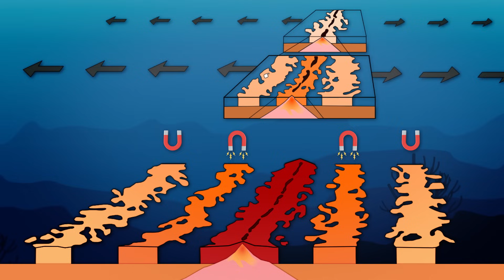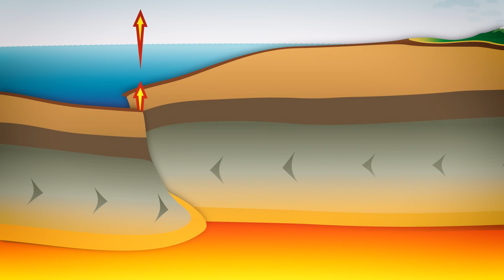Why It Took Scientists So Long To Accept This Very Obvious Idea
But did thee feel the Earth move?
↓ More info and sources below ↓

Why do Africa and South America fit together? Anyone who’s ever looked at a map can see that Earth’s continents are kind of like a jigsaw puzzle. The idea that continents are constantly moving and weren’t always in their current spots is a pretty obvious idea, right? You might be surprised to learn that geologists only accepted that idea recently in the past few decades, and it figuring out how plate tectonics and continental drift work required some pretty strange evidence.

Director: Joe Nicolosi
Writer: Shaena Montanari
Producer/editor/animator: Andrew Orsak
Producer: Stephanie Noone and Amanda Fox